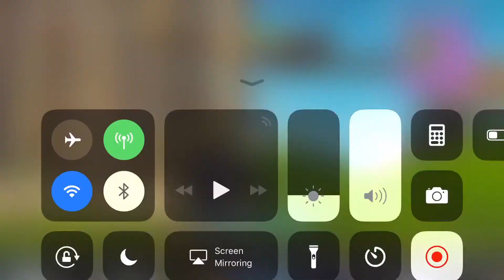XxLegitMerckxX PS4 highlights fortnite battle royale